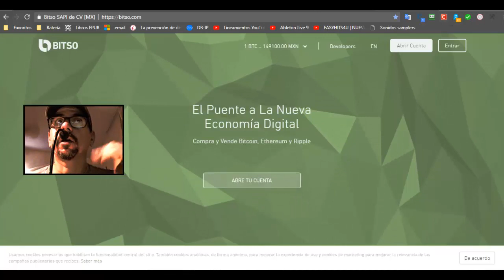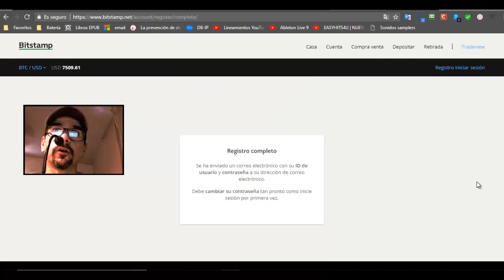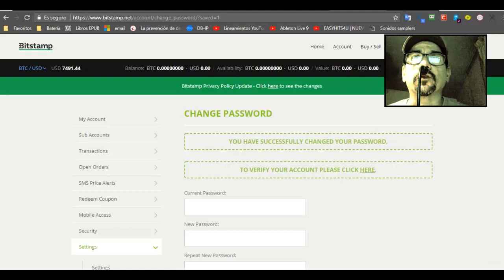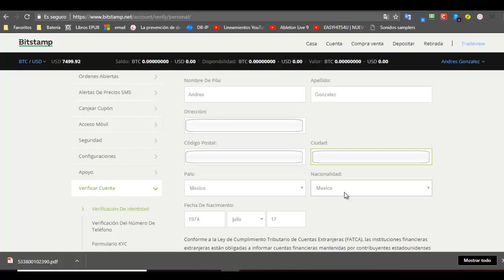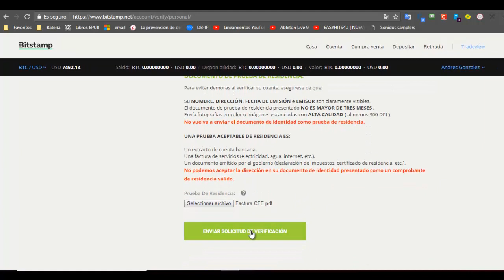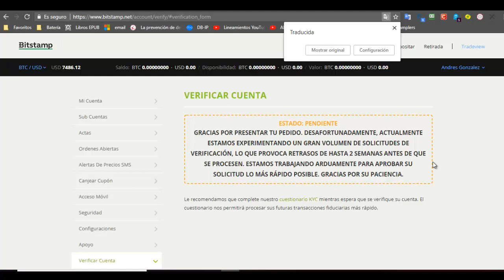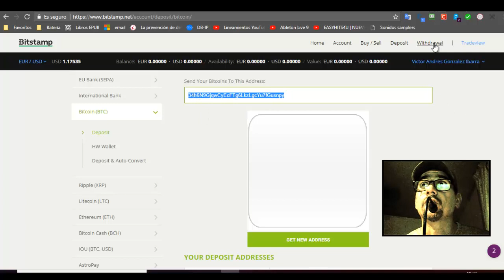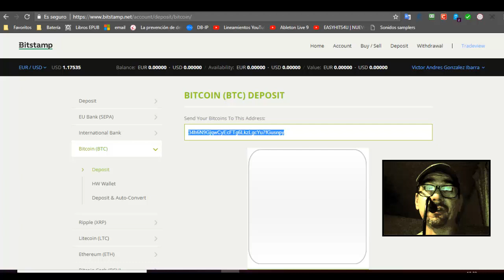bitstamp Monedero bitcoin Económico 👜 | Creación de Cuenta | Bajos Fees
Bitstamp es una billetera que tiene operando desde el 2011. Esto le da más fuerza a esta plataforma, también cuando hablamos de comisión por movimientos en Bitstamp tendremos las tarifas más bajas llegando hasta un 0,25%, cayendo hasta 0,1%. Sin duda es una excelente Wallet para Bitcoin.

🎶 Créditos música de fondo + orden de aparición 🎶
👉 1.-William Rosati - Parzival
👉 2.-William Rosati - Reception